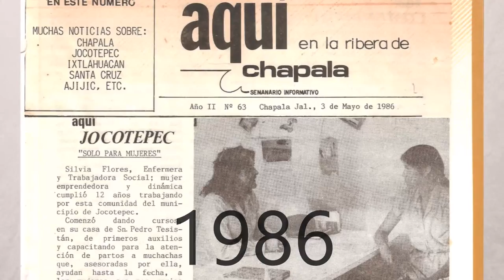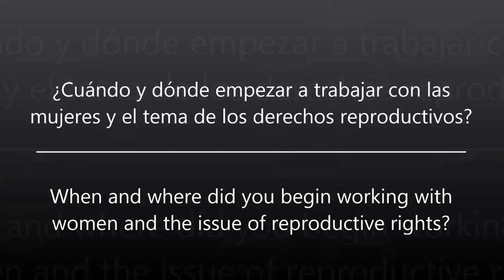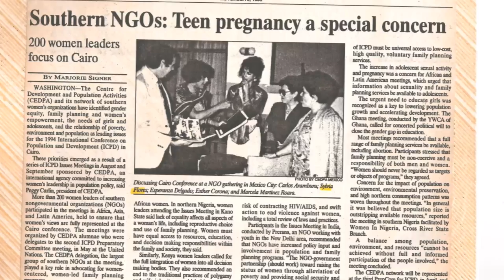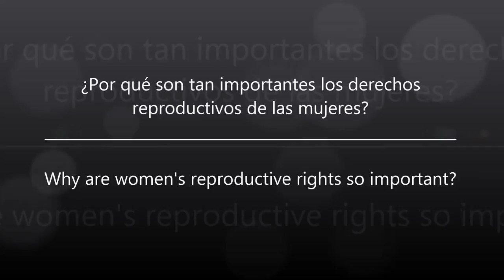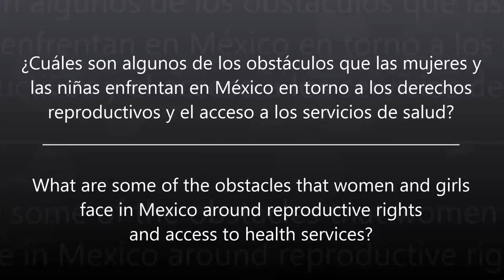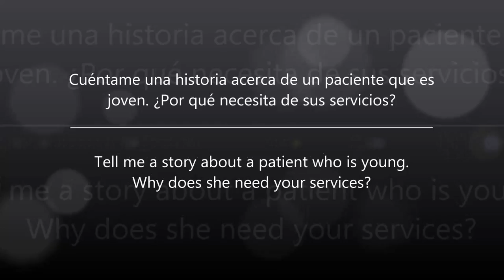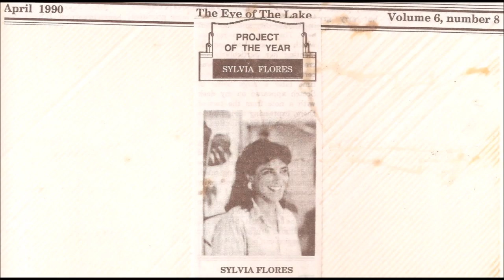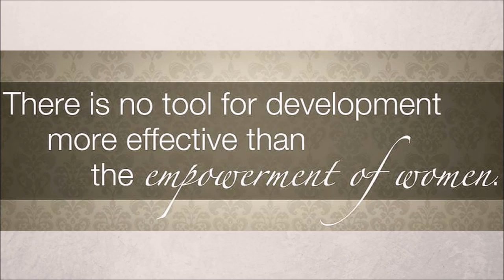Celebrating 40 Years of Service : An Interview with CEDEJO Director, Sylvia Flores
Video interview created by Rising By Design, with CEDEJO Director, Sylvia Flores, upon the anniversary of her 40 years of service to her community. She has spent her lifetime fighting for women's rights and providing reproductive services to indigent women throughout Mexico.

Interview conducted by CEDEJO volunteer, Sheila Poettgen, in November 2014. Video created and edited by Rising By Design.

CEDEJO Twitter = @CEDEJOAjijic

Rising By Design, providing pro bono design services for everyday heroes

Music Credit = "Coroto" by Irina Kircher & Alfonso Montes